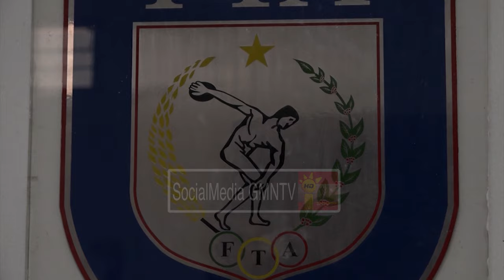Atleta Federasaun Atletismu TL Manuel Belo Amaral Ataide preparadu tun iha jogu Olimpiku tinan ne'e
Atleta Federasaun Atletismu Timor-Leste Manuel Belo Amaral Ataide preparadu tun iha jogu Olimpiku tinan ne'e